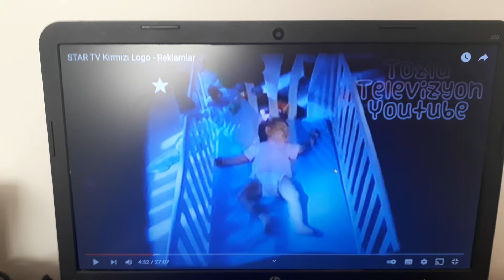Prima Tam Koruma Reklamı 2003